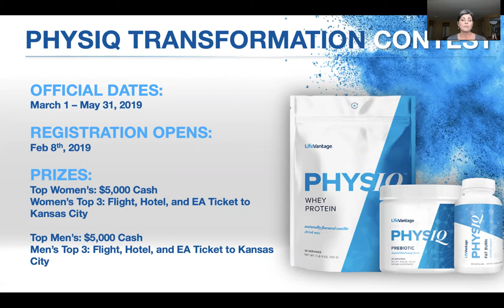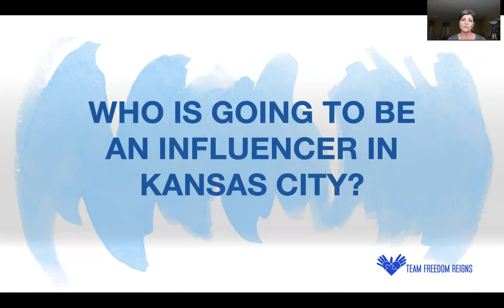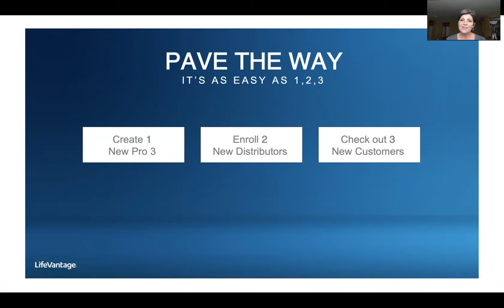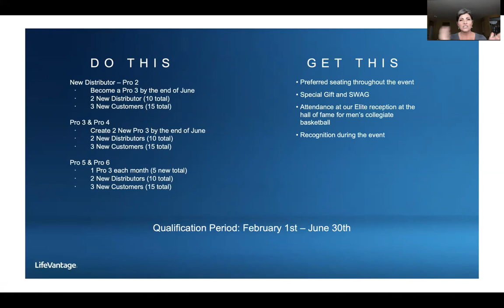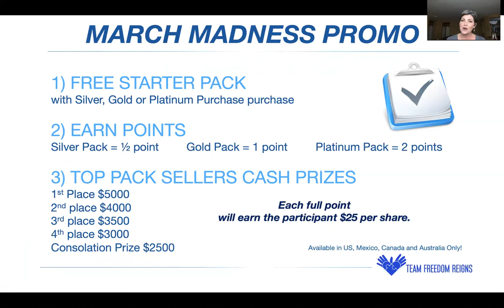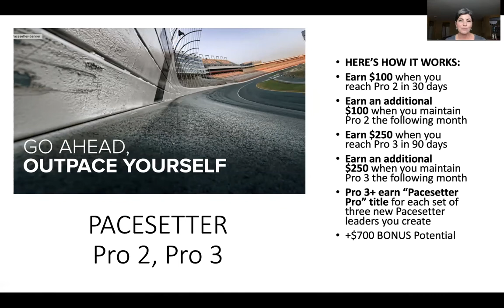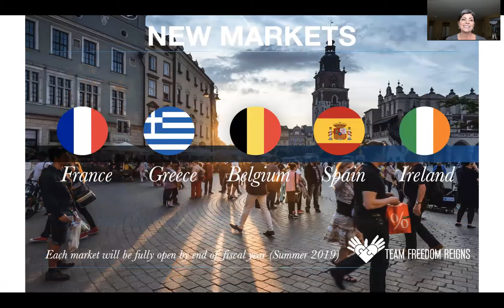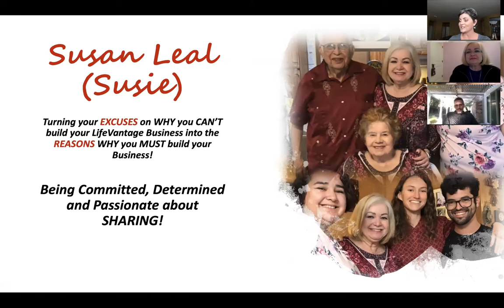TFRMotivationMonday Team Call 03/18/19 - Special Guest Susan Leal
Starting your week with motivation is a must for success in your LifeVantage Business. Join us every Monday night for our TFRMotivationMonday Team Call where in 30 minutes you will hear LifeVantage & Team announcements and nuggets to help you grow your business.

Special Guest, Susan Leal shares her story and how we MUST turn our Excuses to NOT build our businesses into the Reasons we MUST be committed, determined and passionate about sharing!